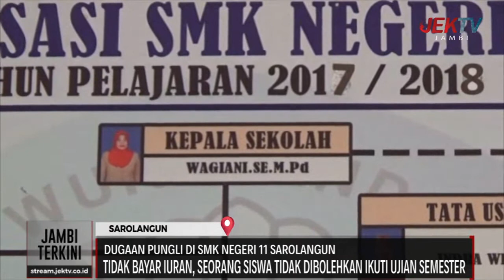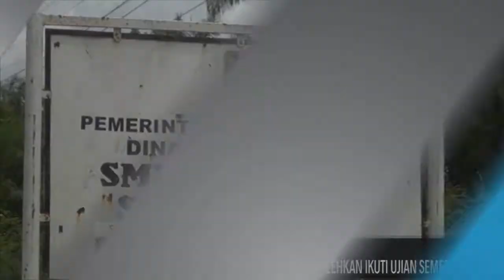TIDAK BAYAR IURAN, SEORANG SISWA TIDAK DIBOLEHKAN IKUTI UJIAN SEMESTER